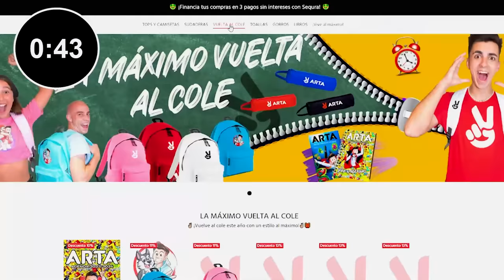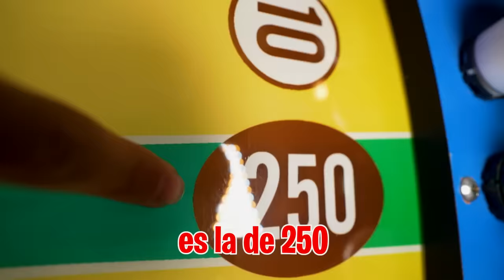MI HIJA Y MI HERMANO SE PELEAN POR MI…*quien pierda se va de casa*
Mi hija acaba de conocer a mi hermano y ya no se soportan. Se han tirado todo el día peleándose asi que vamos a tener que hacer una competición para que uno de los dos se vaya de casa.